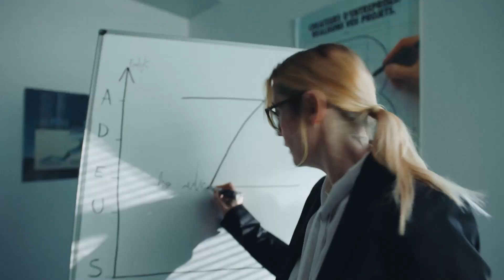PUMA2101 Q1 DRIVETHEMCRAZY FILM 16x9 FINAL